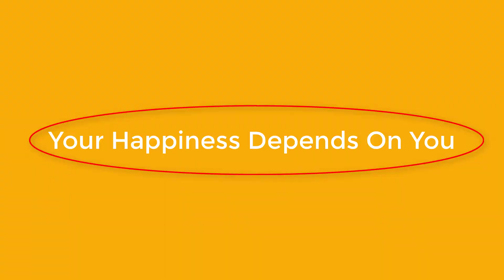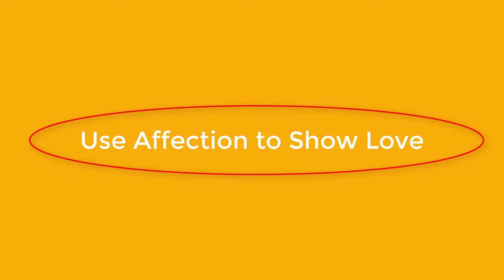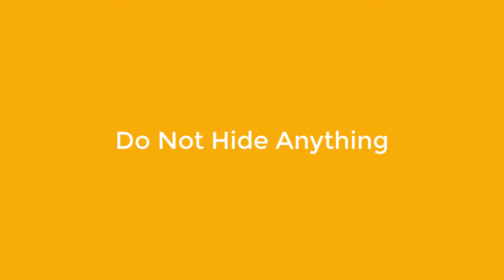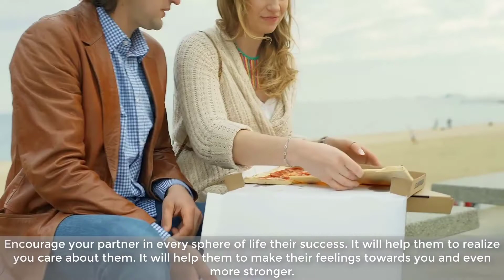9 Secret Tips For Long Term Relationship - Long Lasting Relationship Tips And Advice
What Have To Do For Healthy Long Lasting Relationship - Responsibility of You to build up a Healthy Long Lasting Relationship.

Healthy sweet relationship always wants something from you. A healthy relationship not only depends on both but also most of the time it depends from your actual faces your individual performance. In this article we wanted to discuss about this kinds of activities which are the first and foremost requirements of a healthy relationship.

Time stamp:
About Healthy Relationship - 00:01
Your Happiness depends on you - 00:30
Follow through on your promise - 00:49
Learn to say sorry - 01:14
Be Realistic - 01:37
Be a good listener - 02:11
Use affection to show love - 02:38
Do not hide anything - 03:14
Give them privacy - 03:42
Express your love - 03:58
Encourage your partner - 04:30
Express feelings in words - 04:39
Conclusion - 05:07
About Our self:
health and beauty is the source of your total health and beauty solution. Here we are publishing all of the tips and tricks video about health and beauty related topics.